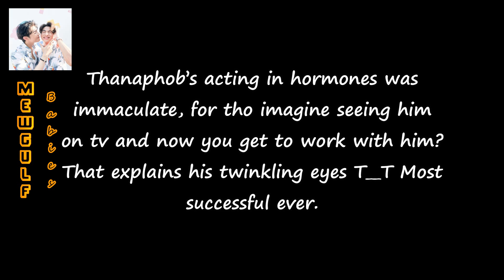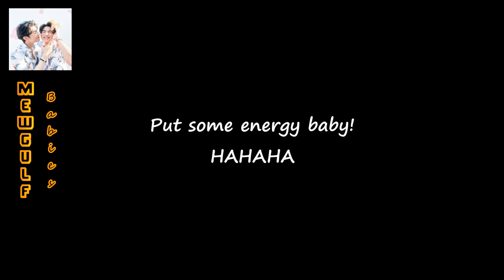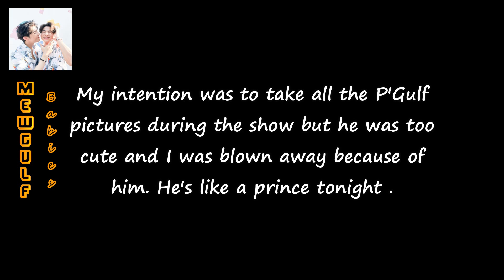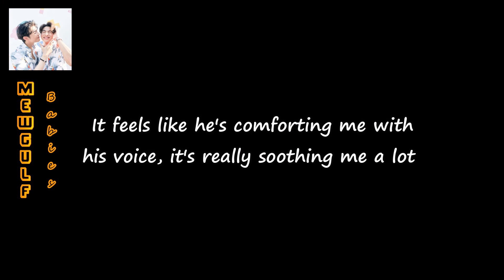Gulf Kanawut live at Nescafe เนสกาแฟหอมมหาเฮง (Gulf, Yin, War, Tor, Off, Gun)